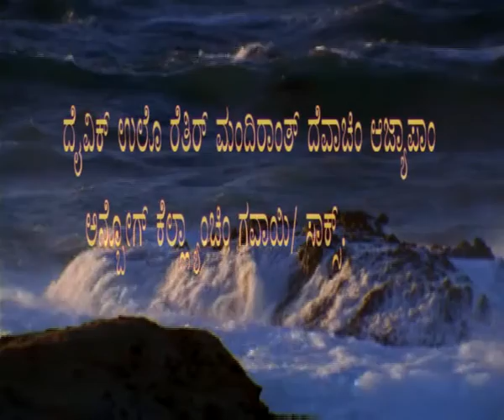EDWIN Video Testimony at Divine Call Centre,Mulki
Edwin Testimony